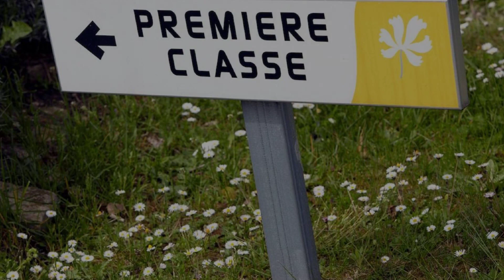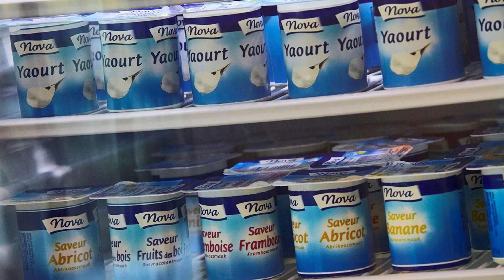Premiere Classe Lille Sud - Douai Cuincy, France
About Property:
Premiere Classe Lille Sud - Douai Cuincy is a popular choice amongst travelers in Douai, whether exploring or just passing through. The property features a wide range of facilities to make your stay a pleasant experience. Free Wi-Fi in all rooms, facilities for disabled guests, Wi-Fi in public areas, car park, pets allowed are on the list of things guests can enjoy. Guestrooms are fitted with all the amenities you need for a good night's sleep. In some of the rooms, guests can find television LCD/plasma screen, closet, internet access – wireless (complimentary), non smoking rooms, air conditioning. The hotel offers various recreational opportunities. Premiere Classe Lille Sud - Douai Cuincy combines warm hospitality with a lovely ambiance to make your stay in Douai unforgettable.
Searching For
1. Premiere Classe Lille Sud - Douai Cuincy
2. Premiere Classe Lille Sud - Douai Cuincy Virtual Tour
3. Premiere Classe Lille Sud - Douai Cuincy Rooms
4. Premiere Classe Lille Sud - Douai Cuincy Amenities
5. Premiere Classe Lille Sud - Douai Cuincy Videos
6. Premiere Classe Lille Sud - Douai Cuincy Offers
7. Premiere Classe Lille Sud - Douai Cuincy Deals
Audio Credit:
Track Title: Subway Dreams
Artist: Dan Henig